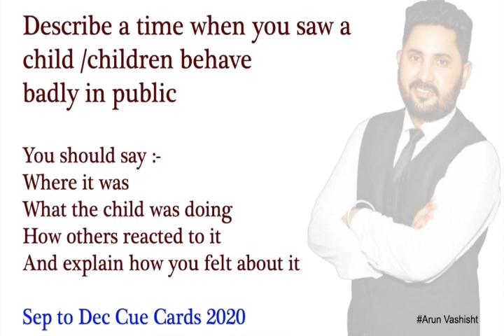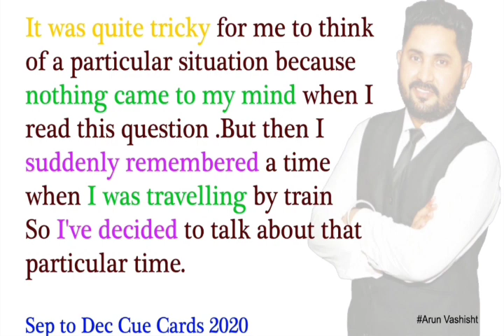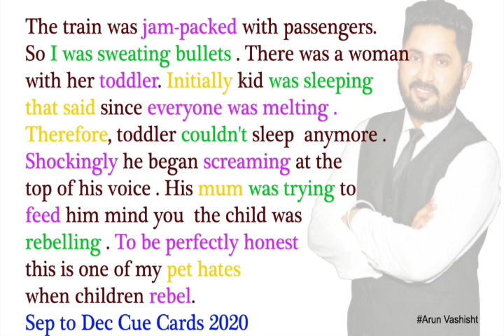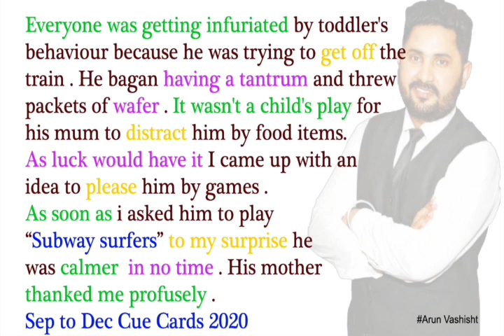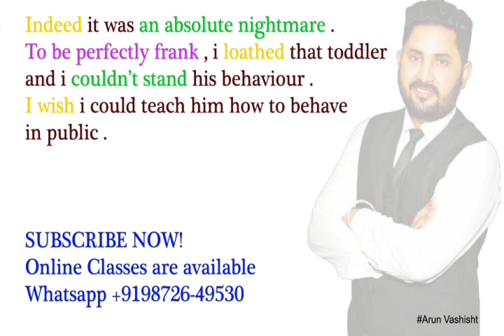A child behave badly in public | Sep to Dec Cue Cards 2020 | ielts india by Arun Vashisht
Sep to Dec Cue Cards 2020
child behave badly in public
children cue card
IELTS India by Arun Vashisht
child
children behave cue card
new cue cards
latest cue card child behave
behaviour of children
Arun Vashisht